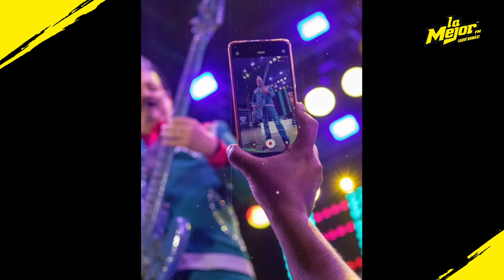TIGRES DEL NORTE, los CLÁSICOS que le dieron gloria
LosTigresDelNorte son unos grandes del regional mexicano ¿Cuáles son los clásicos que los llevaron a la gloria? 🐅 🎶 Nosotros te decimos 👀 ¿Cuál es tu favorita?